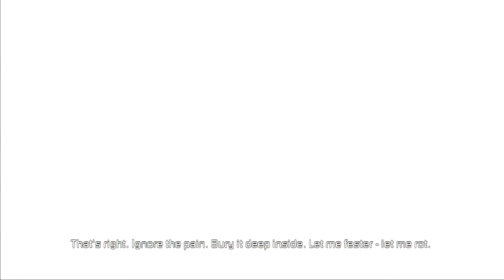Let's Play Dead Space 2 on Zealot part 5: Cold, dead claws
Isaac continues to make his way through the Church of Unitology, navigating the frozen crypt and fighting his way through the Sunday school kids and a (weirdly conjoined) mother and her baby, before finally reaching Daina's hideout.